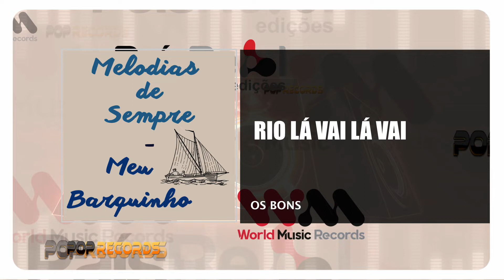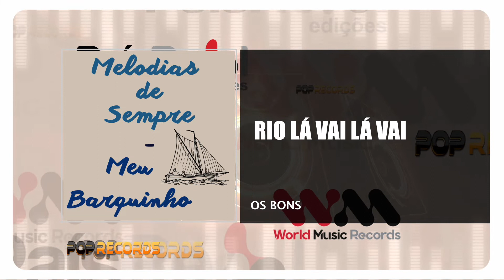Os Bons - Rio Lá Vai Lá Vai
OS BONS
ÁLBUM: MELODIAS DE SEMPRE (MEU BARQUINHO)
Edição - 1998
Faça o Download ou ouça na sua plataforma digital favorita: